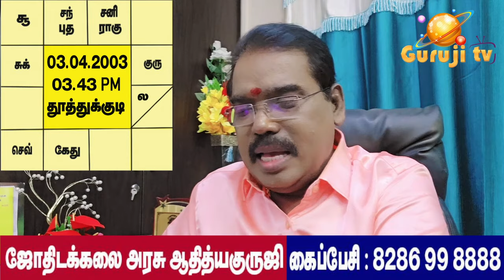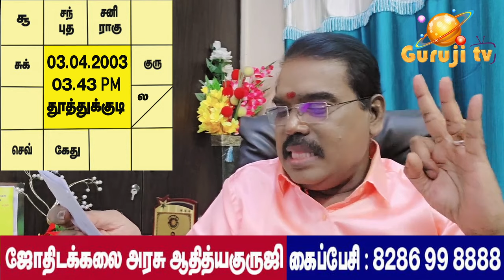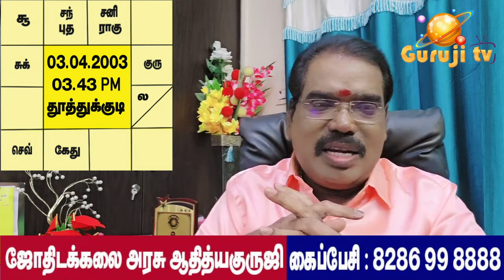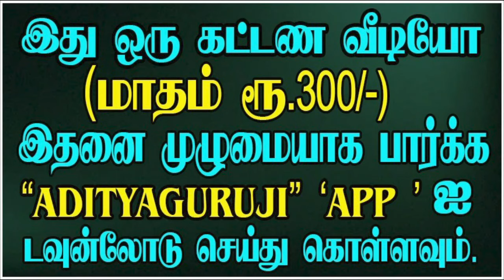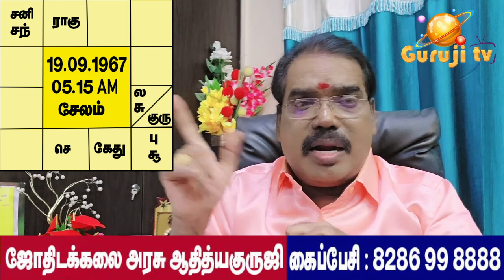How to correct birth time?-பிறந்த நேரத்தை சரி செய்வது எப்படி?PREMIUM VIDEO TRAILER-590#adityaguruji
How to correct birth time?-பிறந்த நேரத்தை சரி செய்வது எப்படி?PREMIUM VIDEO TRAILER-590